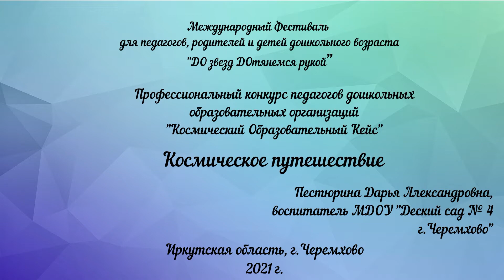Пестюрина Дарья Александровна ( конкурс КОСМОКЕЙС)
Игра "Космическое путешествие"
Муниципальное дошкольное образовательное учреждение «Детский сад № 4 г. Черемхово» Иркутская область